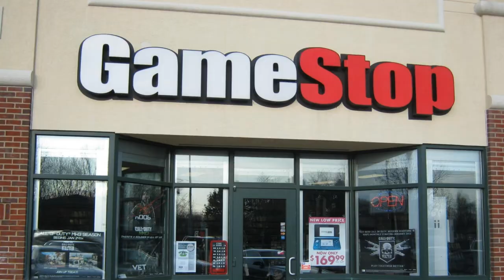Frank Gets an Xbox Series X and PS5?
Frank is getting an Xbox Series X for an unboxing. He hopes to get a PS5 too! Or is it called the PlayStation 5? Who knows? He can't wait to get into some gameplay of this fridge! But how did he get it? It's a long story but here it is in 6 minutes.

Also I have shirts if you want one!